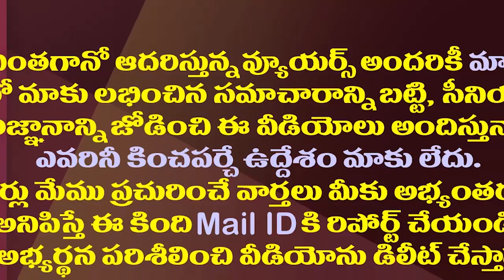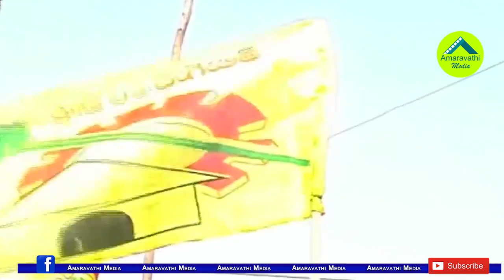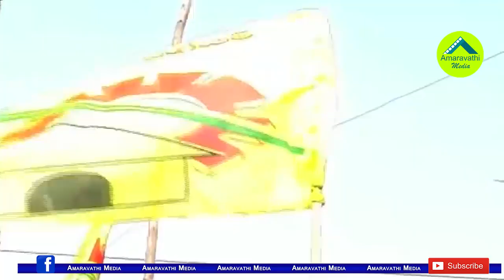తిరుపతిలో టీడీపీ సరికొత్త వ్యూహం ఫలిస్తుందా?| TDP Is Implementing New Plan In Tirupati By Election